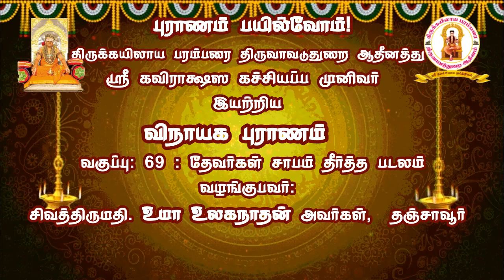புராணம் பயில்வோம்! விநாயக புராணம் வகுப்பு:69 - தேவர்கள் சாபம் தீர்த்த படலம்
புராணம் பயில்வோம்!
திருக்கயிலாய பரம்பரை திருவாவடுதுறை ஆதீனத்து
ஸ்ரீ கவிராக்ஷஸ கச்சியப்ப முனிவர்
இயற்றிய
விநாயக புராணம்
வகுப்பு:69 - தேவர்கள் சாபம் தீர்த்த படலம்
வழங்குபவர்:
சிவத்திருமதி. உமா உலகநாதன் அவர்கள்,  தஞ்சாவூர்